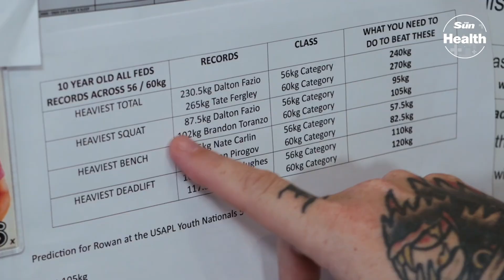Meet the world’s strongest 10-year-old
PULLING a sturdy belt on tight and clipping it into place, Rowan O’Malley prepares to squat 100kg – the equivalent weight of a fridge-freezer.

But this isn’t your typical strong man.

Rowan is just TEN.

Weighing 8st 7lb, he has already broken eight world records in his age and weight category.

This month the junior powerlifter from Coventry — who scoffs 3,000 calories a day, 50 per cent more than the NHS recommendation for boys his age — won the title of world’s strongest ten-year-old.

The Sun Health brings you everything you need to know from the world of well being.

From the latest Covid-19 news, to advice and explainers from our resident experts.